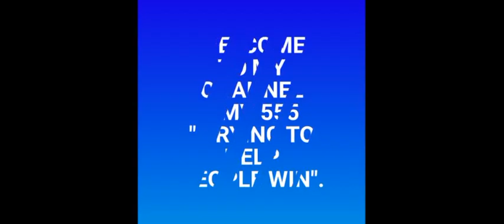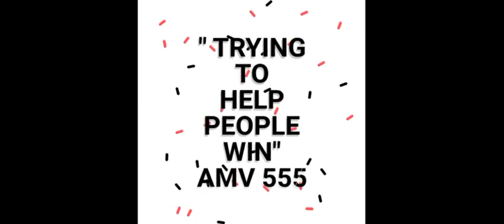AR STATE BEST SPECIAL DOUBLES / TRIPLE for 15-17 Feb. 2022 | AMV 555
These are my Best SPECIAL DOUBLES / TRIPLE for AR STATE 15-17 Feb. 2022 just try and Good Luck 🤞